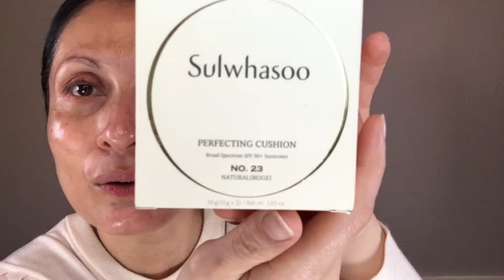SULWHASOO Perfecting CUSHION SPF 50+ Sunscreen | Primera IMPRESIÓN+APLICACIÓN+Review🔥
K-Beauty SULWHASOO Perfecting Cushion Broad Spectrum SPF 50+
En el color  23 Natural Beige.

Primera Impresión, Aplicación y review!
Cómo me quedará? Me gustará?
He querido probar este producto desde hace tiempo!!
En la sección de comentarios dejaré un breve mensaje 📌 describiendo mi experiencia durante este primer día que la usé.

❤️‍🔥Compra en mis Link de afiliación y toma ventaja de los descuentos, además apoyas al crecimiento de mi canal! GRACIAS 🤩

Productos usados en este vídeo:

Featured product:
SULWHASOO Perfecting Cushion SPF 50

Sekkisei Herbal Gel

Laruce Brushes

Sigma Brushes

Anastasia Beverly Hills eye shadow palette and brow pomade

Laura Mercier Face Palette:

Giorgio Armani Lipstick

By Terry Hyaluronic hydra loose power:

Guerlain Terracota bronzer

❤️‍🔥Gracias por comprar con mis links de afiliación y apoyar a mi canal ❤️‍🔥